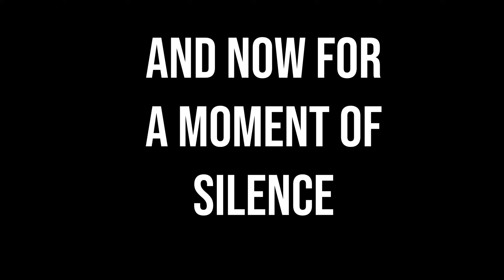Roadrunner Daily Show 10/22/24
These are the morning announcements for Holbrook High School on 10/22/24